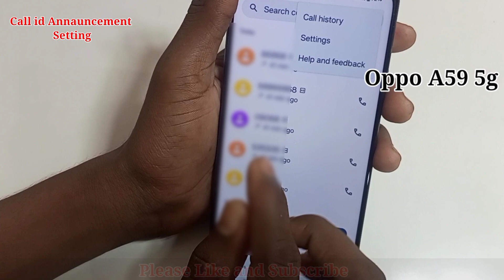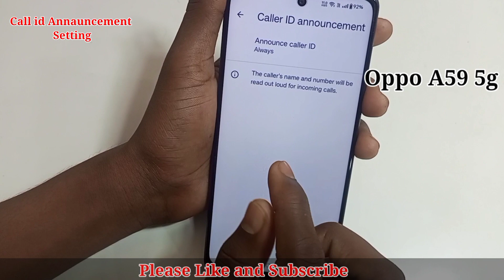How to call id annauncement in Android mobile me setting /oppo mobile me call id annauncement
Hello friends Aaj ki is video ke madhyam se maine aap logo ko bataya hai ki Oppo A59 5g me call id annauncement setting

Oppo a59 5g me call aane name bolkar kaise kare setting